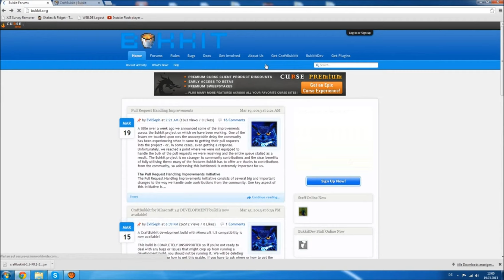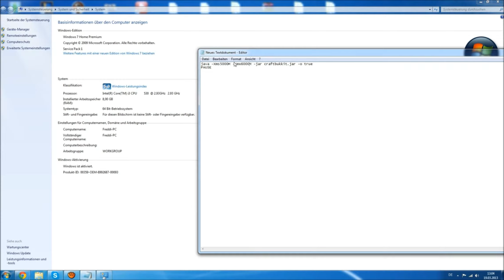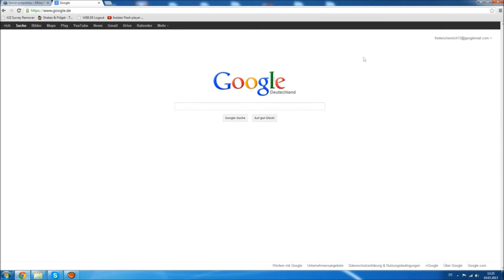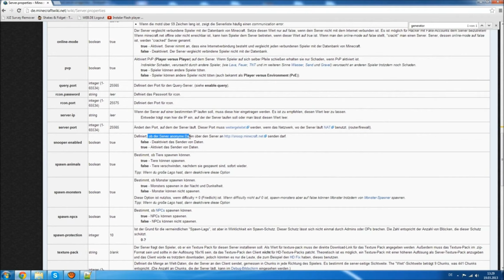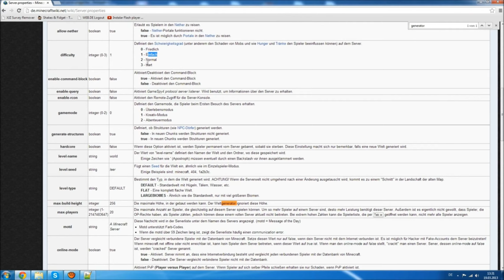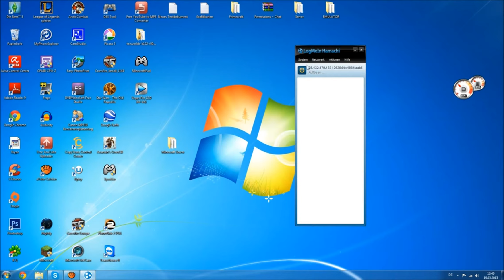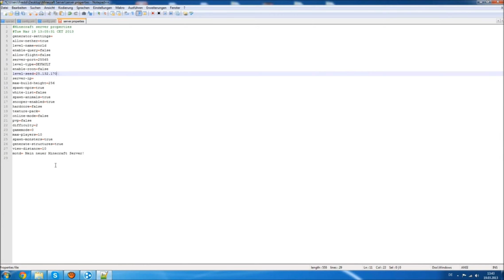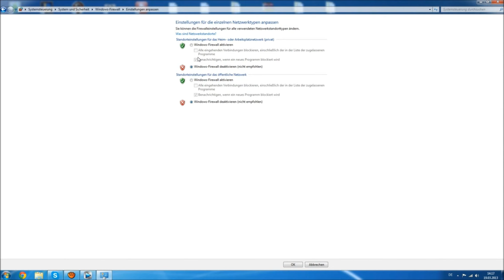Minecraft Bukkit Server mit Hamachi erstellen [1.8] für Anfänger kostenlos (Tutorial) Cracked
▬▬▬▬▬▬▬Unten sind wichtige Infos :) ▬▬▬▬▬▬▬

In diesem Video erkläre ich euch wie ihr euren eigenen Minecraft Bukkit Server erstellt und diesem mit euren Hamachi Netzwerk verbinden könnt.
Ich erkläre in diesem Video auch mehrere Einstellungen der Server Properties
Dieses Video ist für Bukkit Anfänger geeignet =)

Auch hier könnt ihr euch an mich wenden oder Sachen verfolgen

java -Xmx1024M -jar craftbukkit.jar -o false
PAUSE

Wenn einer von euch Cracked MC haben sollte: 18:10

Falls bei euch der 1. Starter nicht ging probiert doch mal diesem aus (Windows)

Sagt bitte Bescheid, falls ein Link nicht gehen sollte ;)